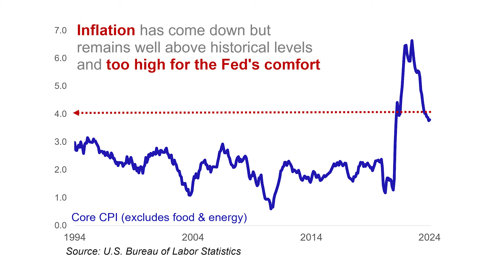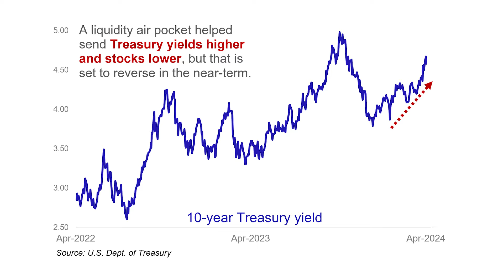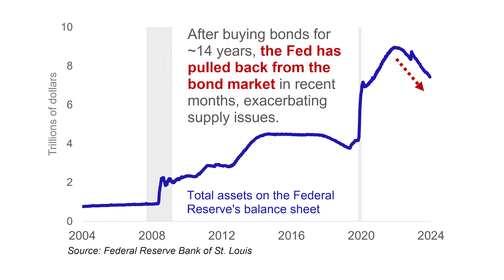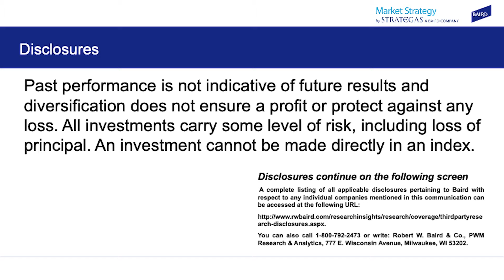Market Strategy Weekly - April 19, 2024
Tom Tzitzouris breaks down the recent selloff in equities and some of the driving factors behind it—including the move higher in Treasury yields and the pressure that puts on assets. Tom Tzitzouris heads up Fixed Income Research at Strategas.

For more thoughts on how the markets intersect with monetary policy, geopolitical tensions, inflation and other macroeconomic factors,